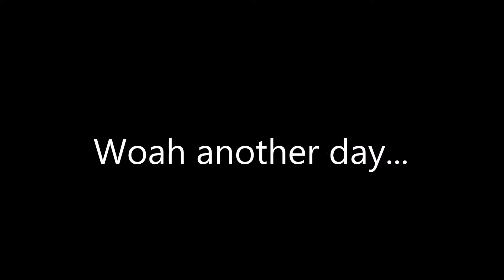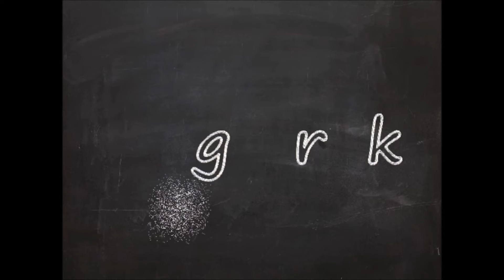Cute cross country skiing